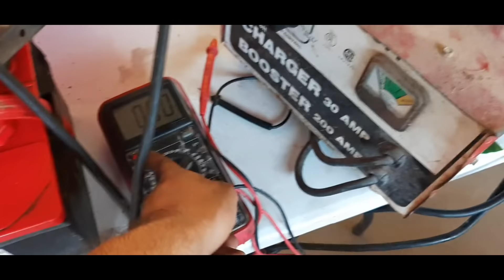3 Cosas Que Hacen Que Tu Carro Queme Mucha Gasolina Y no lo Detecta La Computadora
aqui les dejo 3 cosas que algunas veces pueden causar alto consumo de combustible en los autos. y lo peor de todo que no hay codigos de falla y no lo detecta la computadora del carro.
todo sobre autos y mecanica automotriz.
Taller ojeda motor con manuel ojeda jr